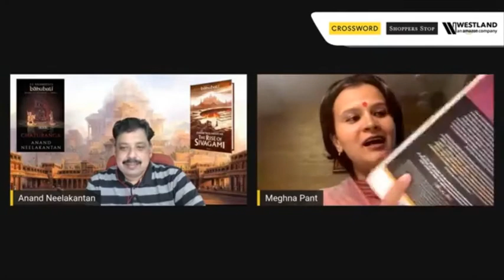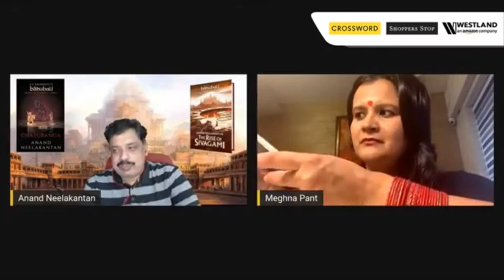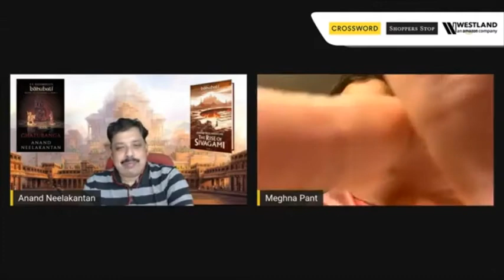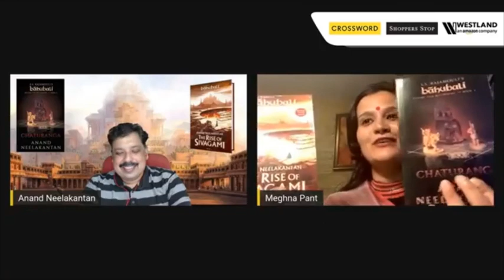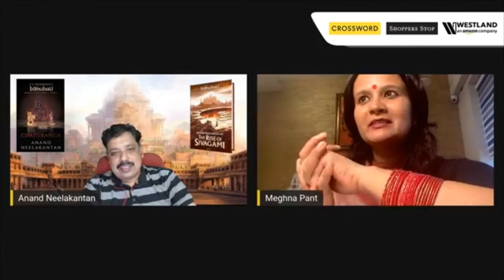A discussion with Meghna Pant on Chaturanga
Award-winning author Meghna Pant and I discussed my new book Chaturanga, #2 of the BahubaliBookSeries in an interesting conversation.